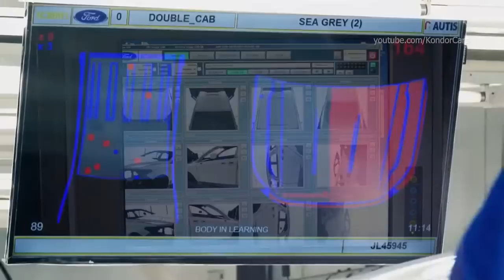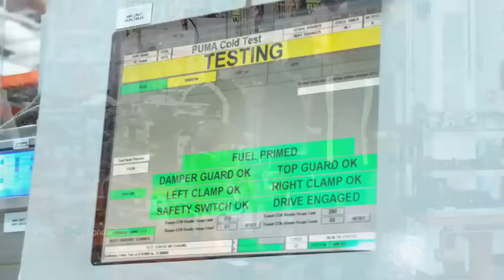Ford Ranger Production - Silverton, South Africa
Ford Motor Company of Southern Africa (Pty.) Ltd. is an automobile and commercial vehicle manufacturer with corporate headquarters in Pretoria.
Ford factory, Ford Ranger assembly,Ford production, ford Autofabrik, Ford Montagewerk, Ford Ranger Productionsaufnahmen, fábrica de automóviles, planta de ensamblaje Ford Ranger , Ford material de producción,  les coulisses de la production Ford Ranger , how its made Ford Ranger , hinter den Kulissen der Produktion Ford Ranger , behind the scenes of production Ford Ranger ,
сборочный завод Ford Ranger , автомобильный завод Ford Ranger , производство Ford Ranger , сборка Ford Ranger , 製造 Ford Ranger , 自動車工場 Ford Ranger , Linha de produção Ford Ranger ,  製造 Ford Ranger , Sản xuất Ford Ranger , การผลิต Ford Ranger , 자동차 생산 Ford Ranger , παραγωγή αυτοκινήτων Ford Ranger , Πώς γίνεται Ford Ranger , 어떻게 만들어 졌는가? Ford Ranger , fabrikası Ford Ranger ,  Nó được làm như thế nào Ford Ranger , มันทำอย่างไร Ford Ranger , Как это сделано Ford Ranger ,

The company was founded in 1923. A year later, the first Model Ts were assembled in Port Elizabeth. Thes made Ford the first automobile manufacturer in South Africa.

The assembly plant in Silverton near Pretoria was opened in 1967 (according to other sources 1968).

Together with Sigma Motor Corporation, which at that time belonged to Anglo American plc and produced Mazda models for the local market, Ford founded the South African Motor Corporation (Samcor) in 1985. In 1988, Ford withdrew from South Africa for economic and political reasons.

Samcor produced car and commercial vehicle models of the Ford and Mazda brands as well as the South African version of the Mazda 323 as Sao Penza.

A source confirms the sale of the Mazda 323 under the Sao Penza brand name in the UK between 1991 and 1992.

With the renewed takeover of Samcor shares (45%) in 1994 Ford returned to South Africa.

In 2000 Ford took over the majority of the Samcor shares, which became the Ford Motor Company of Southern Africa. Since 2014, the Mazda brand has again been distributed via its own dealer network.

The Ford Ranger is currently produced in Silverton. In addition, the FMCSA has an engine factory opened in Struandale near Port Elizabeth in 1964. The units manufactured there are exported to 148 countries. The Ford Everest SUV is also currently produced in Silverton.